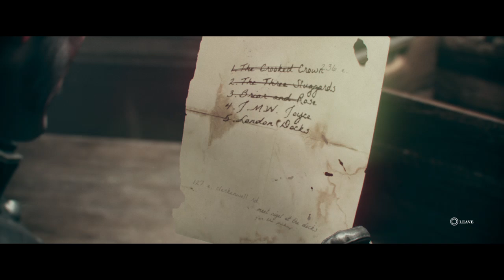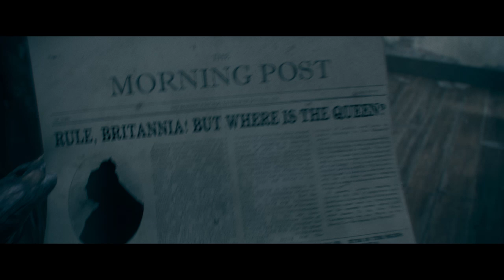THE ORDER: 1866 PART 9 WITH PABLIX CAPALLION